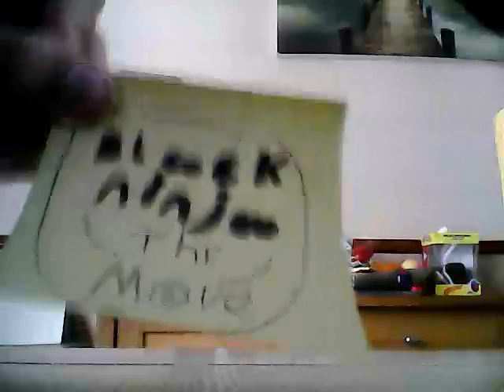Black ninja part 1